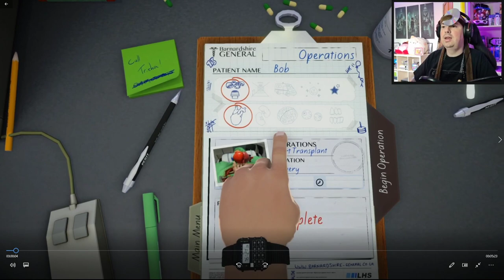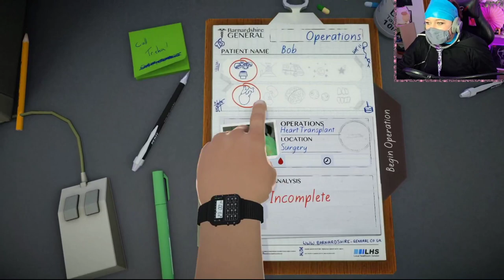Task Bastard: The Revenge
It's another episode of Task Bastard here for your viewing pleasure.